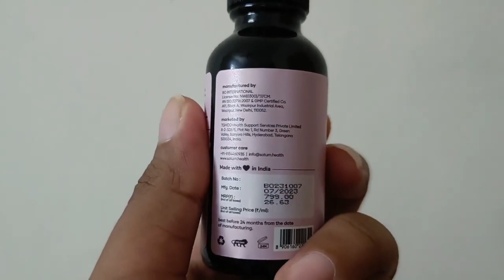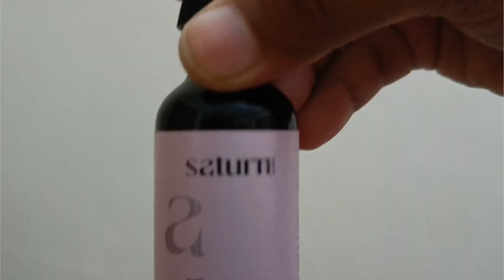Saturn Anti- Ageing Serum Review | Retinol,Vitamin C,Niacinamide,Hyaluronic Acid | The Shubhi Tips!!